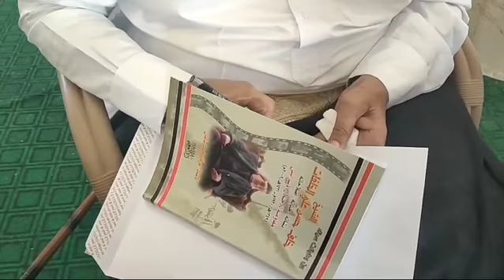محافظ شمال سيناء يزور قرية الجورة فى الشيخ زويد